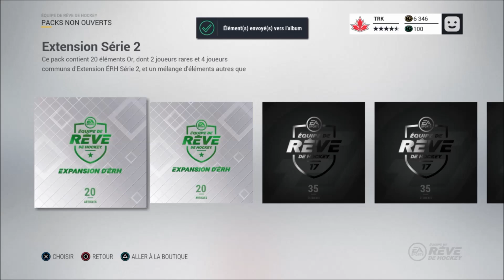NOUVEAUTÉ | PACK LUCK STANLEY CUP | NHL 17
TCHOWWWWWWWWWWWWWWWWWWWWWWWWWWWW
BYEEEEEEEEEEEEEEEEEEEEEEEEEEEEEEEEEEEEEE

Chaine de MixJay